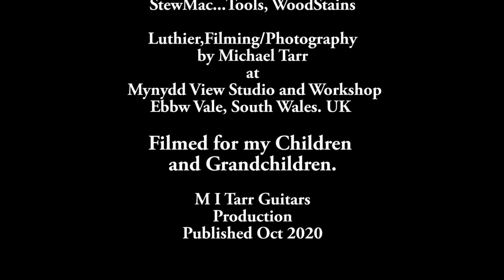Telecaster Guitar Build. PART 3 of 3 The road test, Europa (Santana)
M I Tarr Guitars. PART 3 of 3 Guitar Documentary of building a Telecaster style guitar.
The documentary is a fly on the wall day to day working life of Music Tutor/Luthier and Photographer Michael Tarr. The Ex British Steel Electrical Engineer working from his home Workshop and Studio in South Wales United Kingdom.
No explanation or narration is need, just watch and I hope you enjoy the film.
I film my guitar making progress to give enjoyment to others with an interest in guitars. And for my Children and Grandchildren.
PLEASE NOT. There is more than one way to do any of the processes in building a guitar. Do what works for you and the tools/equipment you have to hand. Road test song Europa By Carlos Santana
Also Please Note. All Health and Safety equipment were in place and used
when making this documentary. If removed it was only for filming purpose Many Thanks Mike Tarr